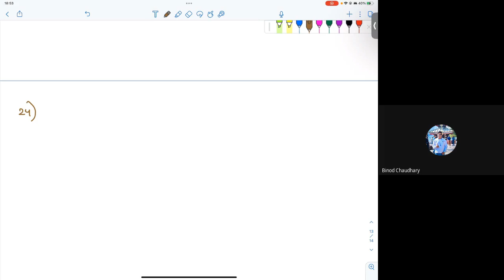Day 3 CMAT LR || Logical Reasoning || Number Series || Number Patterns || PUMAT || KUUMAT || BCA